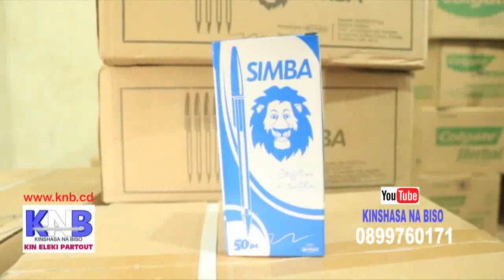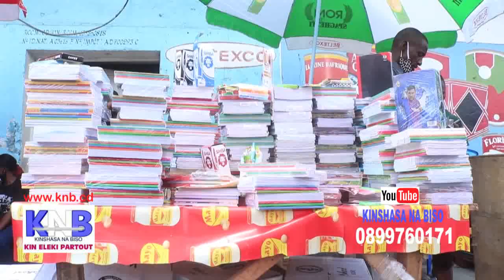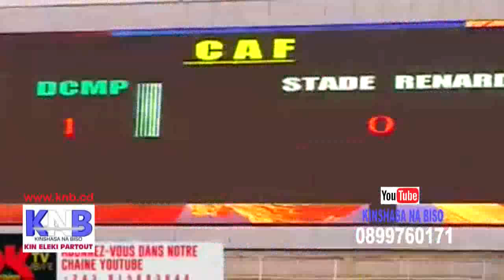KABILA AKE KO TALA KENGO NA NDAKU : 2023 EZO PUSANA...KNB JEUDI 15 OCTOBRE 2020